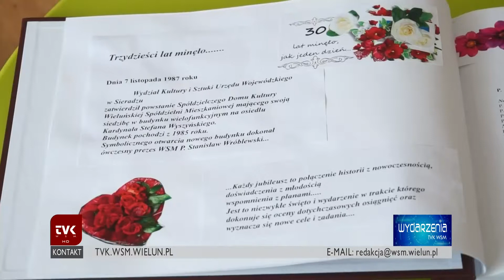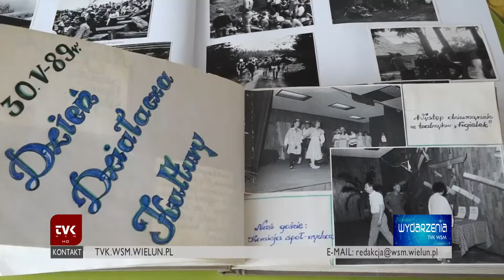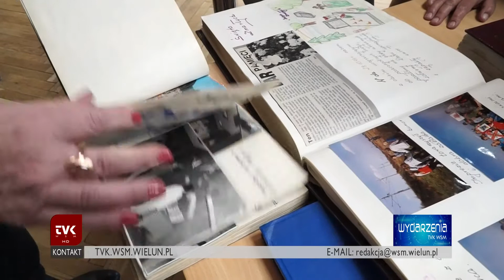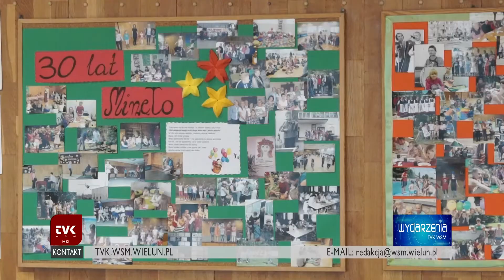TVK Wieluń - jubileusz SDK